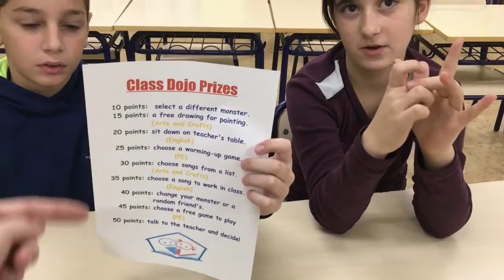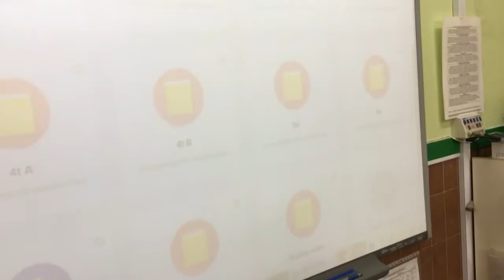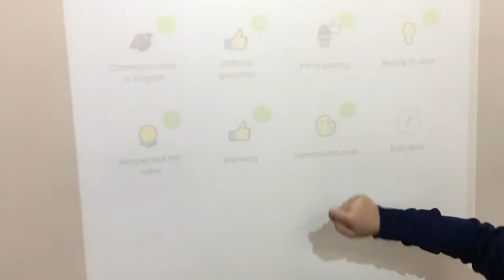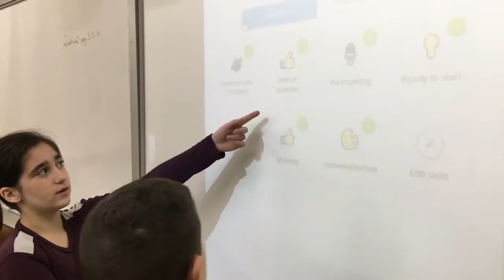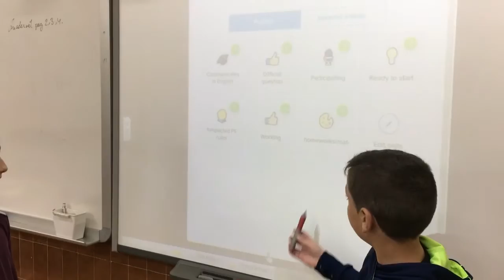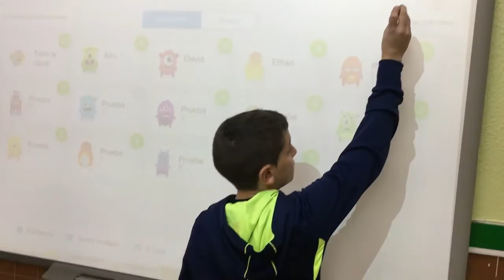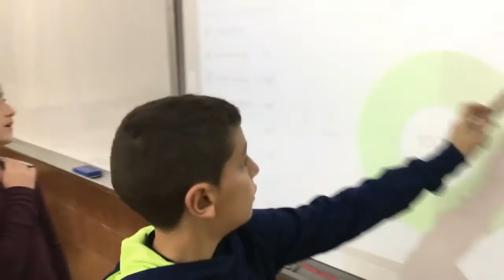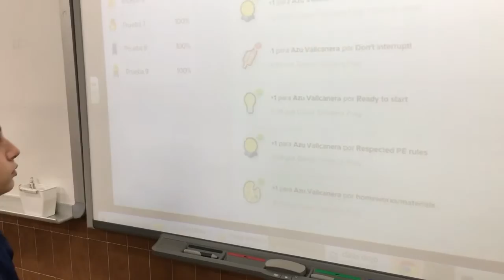¡Nos motivamos con Class Dojo! (David Talavera Puig)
Inscríbete ahora en nuestra formación inicial gratuita sobre Innovación Educativa que te encantará